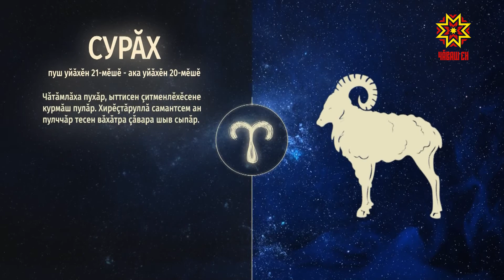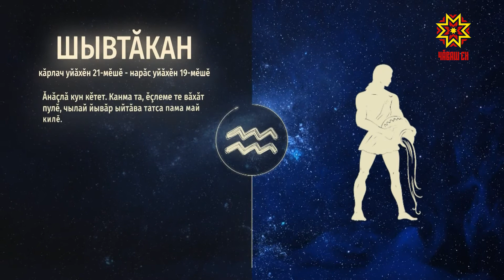Ир пулсан. Выпуск 23.01.2019